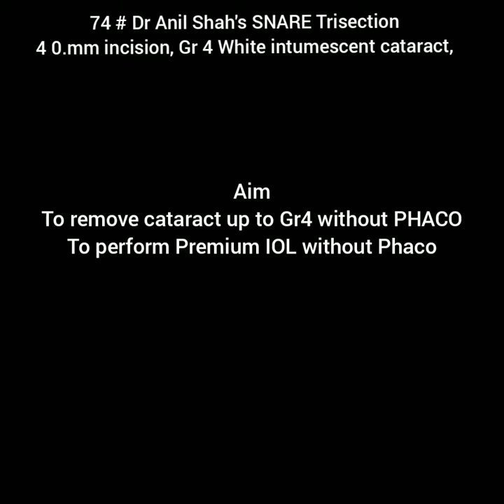74 # Dr Anil Shah's SNARE Trisection, 3.5mm incision,Gr 4 White intumescent cataract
74 # Dr Anil Shah's SNARE Trisection, 3.5mm incision,Gr 4 White intumescent cataract,
Aim
To remove cataract up to Gr4 without PHACO
To perform Premium IOL without Phaco
     Challanges
These type of cases are not only challenging to Phaco but also to other methods of MSICS
       Advantages
My Snare is the only instrument that can divide any gread of cataract in MSICS through 3.5 mm incision ( including Supra hard cataract also)

       Procedure
3.5 mm Limbal tunnel incision with keratome, Rhexis done with 26 G cystitome Nucleus prolapsed in AC. Bisection on nucleus by Snare in to 1/3 and 2/3
Nucleus is rotated and make it slightly oblique. Another section is done by Snare so as to divide nucleus in to 3 prices
Each fragment of nucleus is removed by thine long McPherson forceps.
Foldable IOL in the bag implanted
AC formed with air.